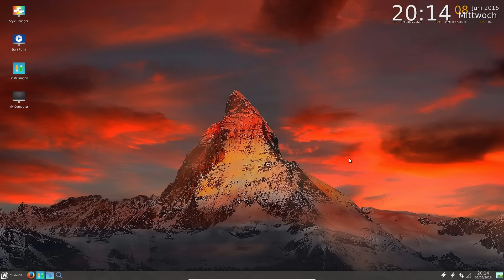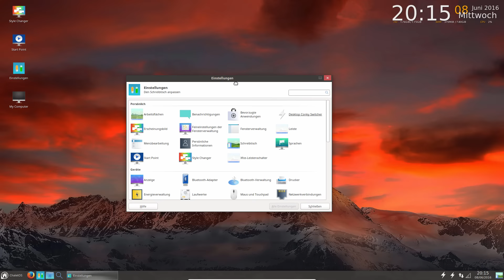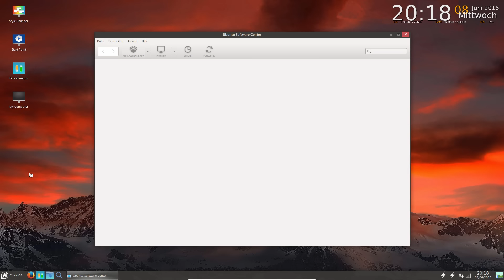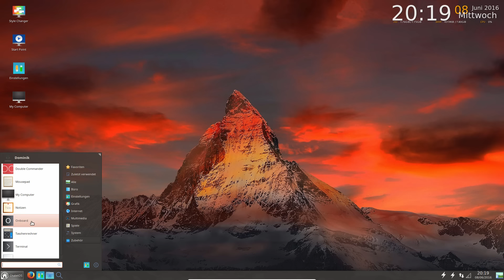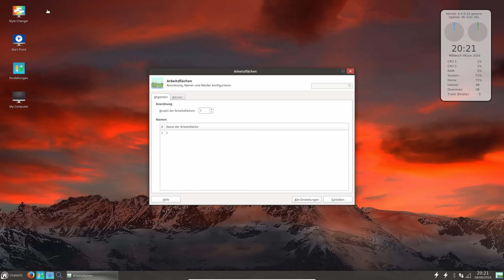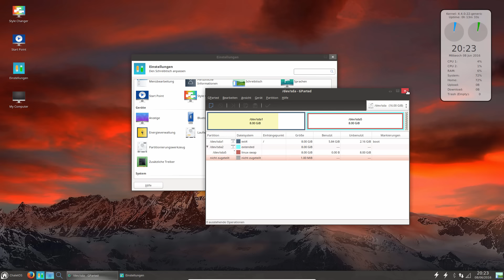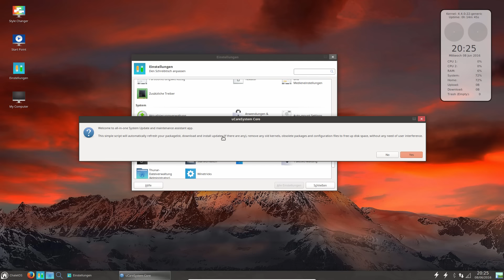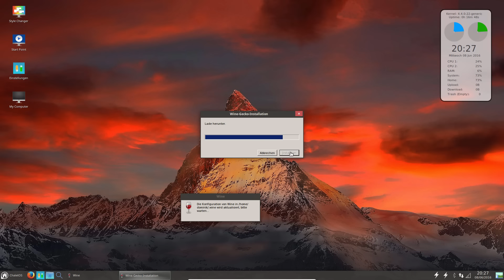Chalet OS - Das Linux für Einsteiger